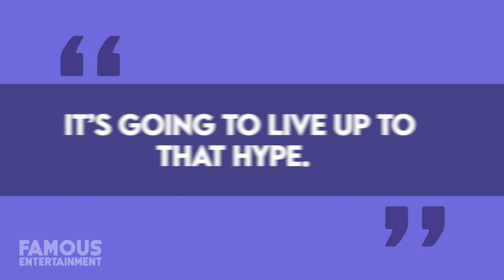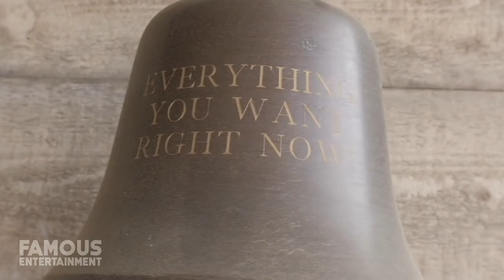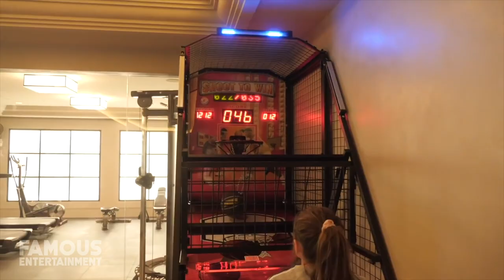Heather Dubrow | House Tour | $21 Million Orange County Mansion & More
The lovely Heather Dubrow aka former Real Housewives of Orange County star no doubt lives in a beautiful Orange County mega-mansion. Her husband Terry had said about the 22,000 square foot home. “I can hype this house as much as I want. It’s going to live up to that hype. It’s going to exceed that hype,” And that it does. Heather’s customized home took years to complete and it’s dubbed “Dubrow Chateau” which we’re gonna take a look at.